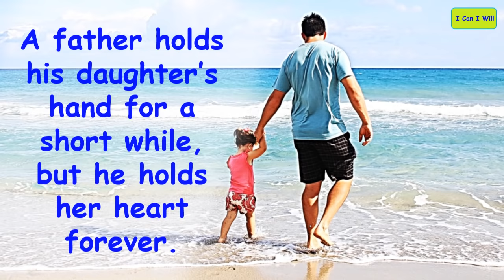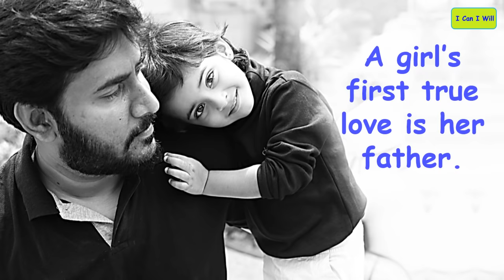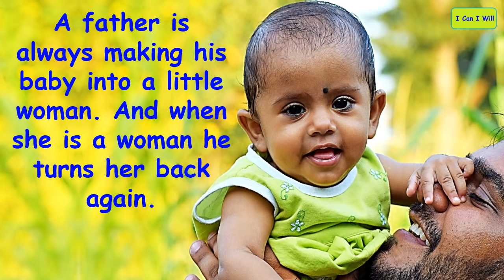Top 10 Father Daughter Quotes | Lovely Sayings about Dad and Daughter Relationships | Love You Papa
Top 10 father and daughter quotes and sayings. These are famous lovely sayings about dad and daughter beautiful relationships. Daughters always like to say “Love you dad or love you papa”. This video are our special gift to all fathers as well as daughters on coming Father’s day this year. Being a father or daughter I do hope that you will definitely feel these best heart touching words as these are very appropriate to you. Happy Father’s Day.

1. A father is always making his baby into a little woman. And when she is a woman he turns her back again. – Enid Bagnold

2. No one in this world can love a girl more than her father. – Michael Ratnadeepak

3. A father holds his daughter’s hand for a short while, but he holds her heart forever. – Anonymous

4. The reasons why daughters love their father the most is that there is at least one man in the world who will never hurt her. – Anonymous

5. Every girl may not be a queen to her husband, but she is always a princess to her father. – Anonymous

6. A girl’s first true love is her father. – Marisol Santiago

7. To her the name of father was another name for love. – Fanny Fern

8. A father’s smile has been known to light up a child’s entire day. – Susan Gale

9. A daughter needs her dad to be the standard against she will judge all men. – Anonymous

10. A son is a son till he takes a wife. A daughter is a daughter all of her life. – Irish proverb